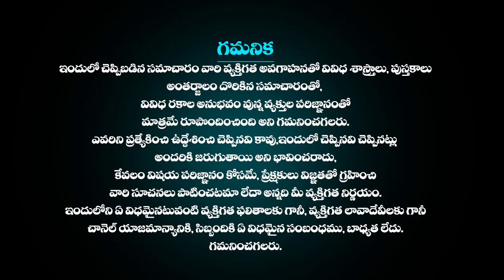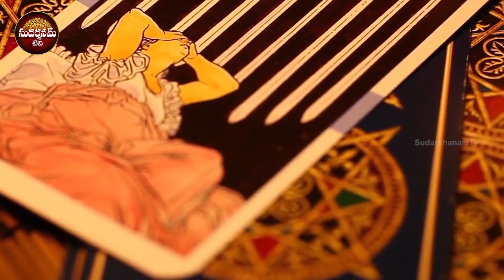ఉగాది తర్వాత కర్కాటకరాశి వారికీ జరిగే 10 మహా అద్బుతాలు ఇవే Karkataka Rasi Horoscope Predictions 2023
ఉగాది తర్వాత కర్కాటకరాశి వారికీ జరిగే 10 మహా అద్బుతాలు ఇవే | Karkataka Rasi Horoscope Predictions 2023 | karkataka rasi 2023 predictions 10 Major Events | karkataka rasi jeevitha rahasyalu | karkataka rasi secrets | karkat Rashi | Kark Rashi 2023 | Cancer Horoscope 2023 | Cancer Astrology 2023 | 2023 predictions | SudarshanamTv